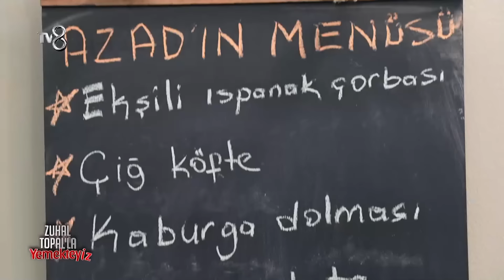Azad'ın Mutfak Macerası | Zuhal Topal'la Yemekteyiz 639. Bölüm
Azad, 2,5 saatlik sürede yemeklerini yetiştirebildi mi?

Zuhal Topal'la Yemekteyiz TV8 ekranlarından haftanın 5 günü, 5 ayrı yarışmacı kıyasıya bir rekabet içine giriyor. Onlar yemek yaparken, Zuhal Topal'da yemeğin tadına, tuzuna, biberine, yarışmacımızın misafirperverliğine kadar her şeye puan veriyor. Ve bu puanlar her cuma, haftanın finalinde büyük önem kazanıyor. Finalde en çok puanı toplayan büyük ödül olan 150.000 TL'yi kazanıyor.